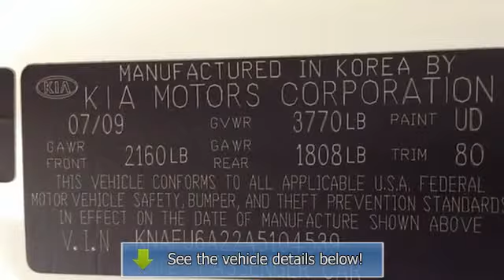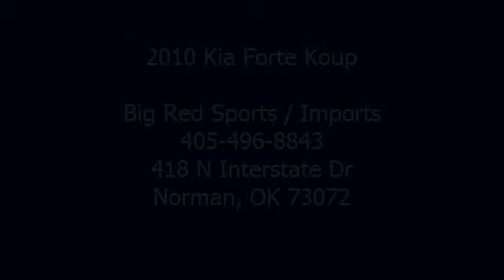2010 Kia Forte Koup - Big Red Sports / Imports - Norman, OK 73072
For Sale: 2010 Kia Forte Koup
VIN: KNAFU6A22A5104539
Engine: 2.0L DOHC MPI CVVT I4 Engine
Drivetrain:
Transmission: Automatic
Mileage: 69,948
Color: WHITE (exterior)  (interior)

Features:
Thank you for your interest in one of Big Red Sports & Imports's online offerings. Please continue for more information regarding this Two Thousand Ten Kia Forte Koup LEATHER SUPER EQUIPPED LOW MILES SPORTY FUN with 69,948 miles. The Kia Forte Koup LEATHER SUPER EQUIPPED LOW MILES SPORTY FUN speaks volumes about it's driver, uncompromising individuality, passion for driving, and standards far above the ordinary. It's exceptional fuel-efficiency is a clear sign that not all vehicles are created with the same standards. There are many vehicles on the market but if you are looking for a vehicle that will perform as good as it looks then this Forte Koup LEATHER SUPER EQUIPPED LOW MILES SPORTY FUN is the one! The Forte Koup LEATHER SUPER EQUIPPED LOW MILES SPORTY FUN will provide you with everything you have always wanted in a car -- Quality, Reliability, and Character. More information about the Two Thousand Ten Kia Forte Koup: The Forte Koup is one of the best-looking affordable small coupes inside and out, with a design that doesn't look merely like a sedan derivative. It's more powerful than base versions of the Honda Civic coupe, Ford Focus coupe, or Chevrolet Cobalt coupe according to Kia, and it has more interior volume than the Civic coupe, Cobalt coupe or Scion tC. Fuel economy is another good reason to consider the Forte Koup, along with its very strong list of standard features--especially for those who appreciate tech extras. For its price, well under $20,000 even when you add a few options, the Forte Koup is hard to beat. This model sets itself apart with respectable fuel-efficiency, good ride and handling, standard tech-savvy features, and Attractive design inside and out